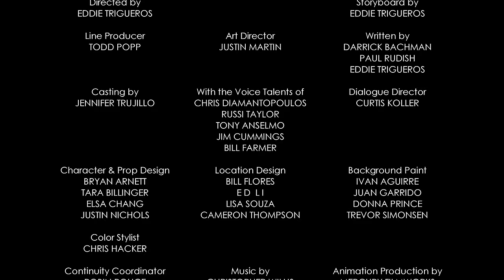House Painters | A Mickey Mouse Cartoon | Disney Shorts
Mickey, Donald, and Goofy attempt to give Minnie's new house an adorable makeover.